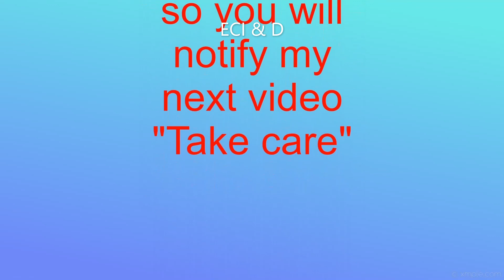Can you believe Cardinal Bird made of woolen! / Beautiful bird DIY/Pompom Cardinal bird craft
Can you believe that this Cardinal bird made of woolen?